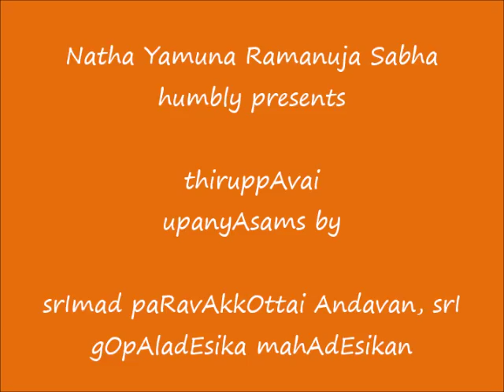26 - mAlE maNivaNNA - ThiruppAvai UpanyAsams - srImad paRavAkkOttai Andavan